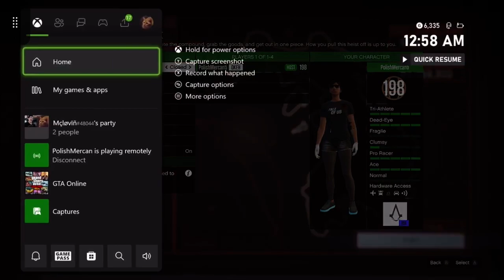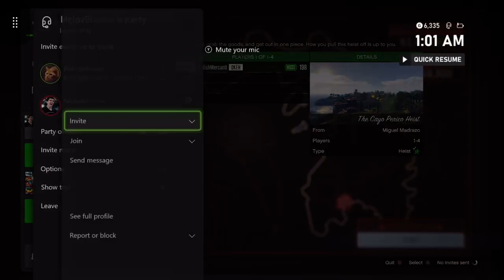Doing The Cayo Perico Heist With A Friend And Getting Pink Diamond.